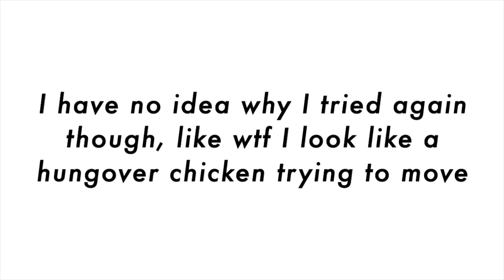I Tried Following A JOJO SIWA Dance Tutorial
my twitter where i like to pretend i know what im talking about:@taylamaybon

jOjO does!